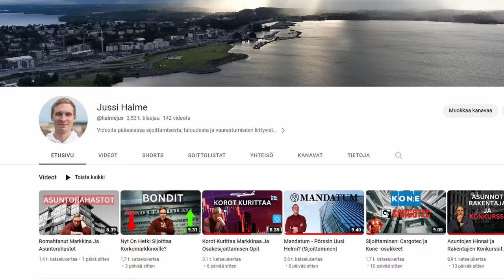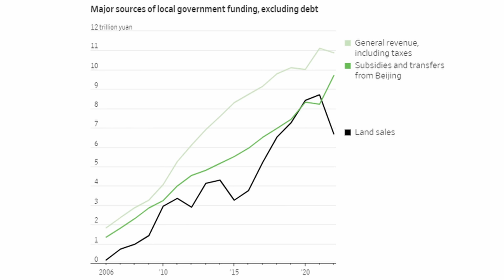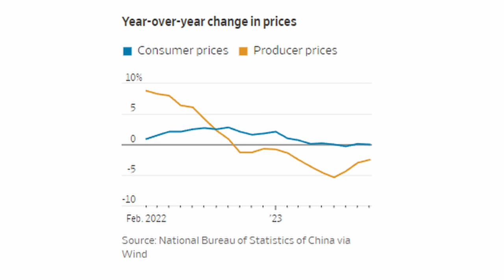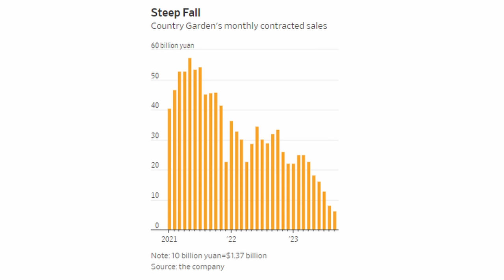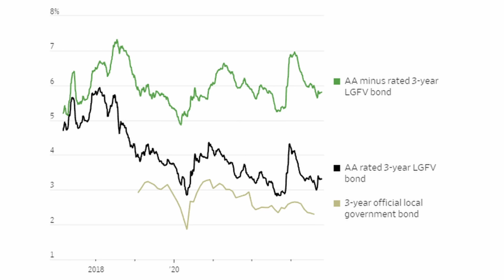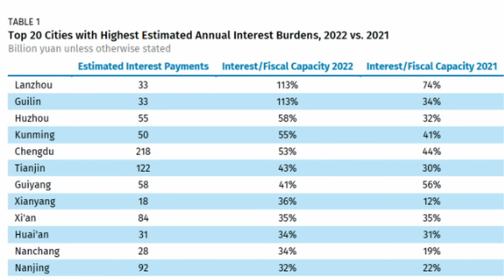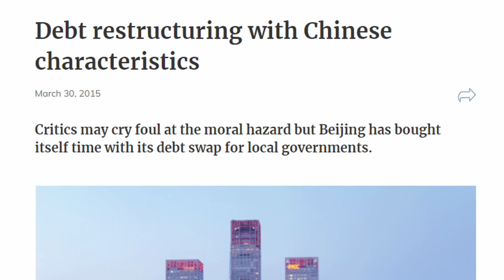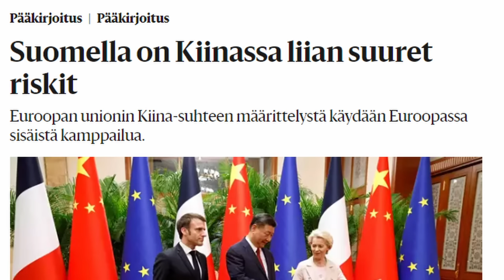Kiinan Velkakriisi Pahenee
Vuosikymmenen sivuuttamisen jälkeen Kiinan paikallishallintojen velkaongelmaa on mahdotonta enää ohittaa. Se kuinka Kiinan hallinto toimii tämän ratkaisemiseksi, voi joko olla menetys tai rikkoa Kiinan rahoitusjärjestelmän todella pahasti seuraavien vuosien aikana – ja sitä kautta tietenkin koko Kiinan ja maailman talouden.